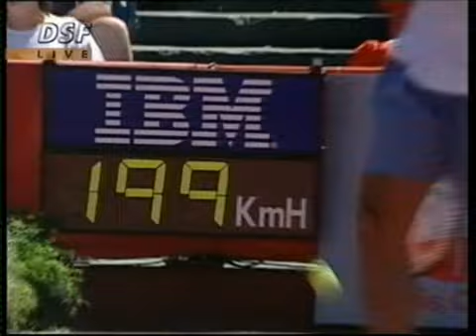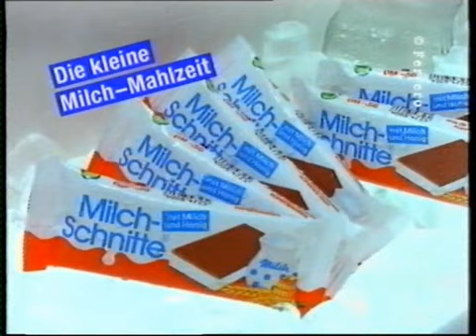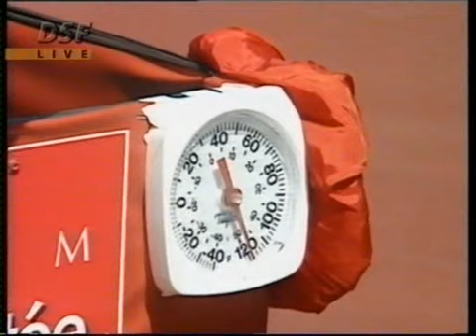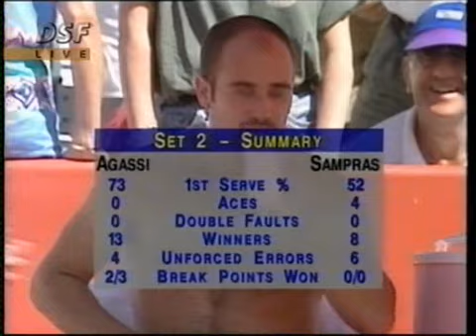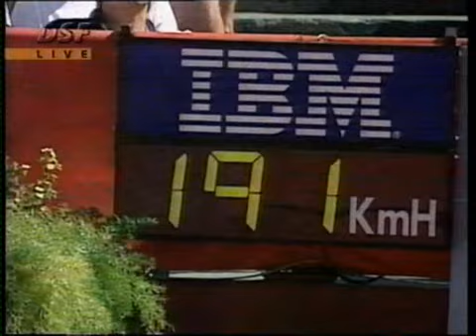Agassi vs Sampras - FINALE MONTREAL 1995